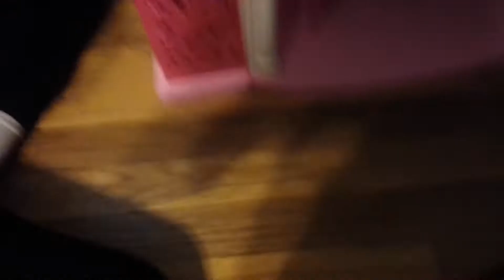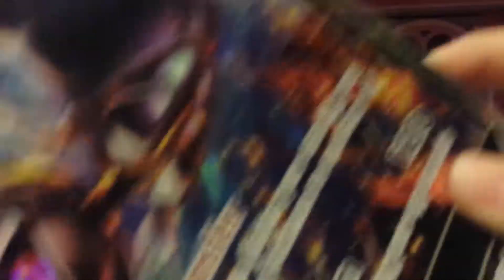Funny moments (Pokemon) pt 4 read the description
Guys the middle of the video might be messed up but it's still funny just to let you know